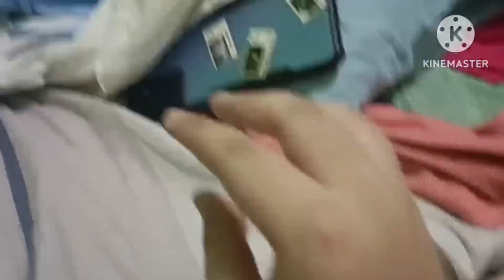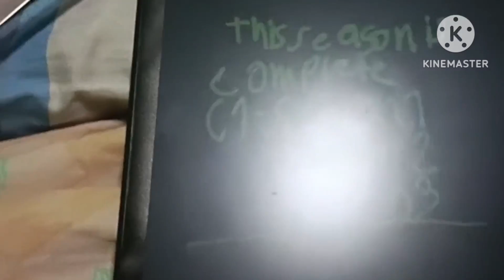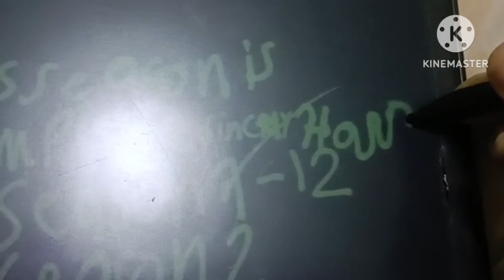The Hand Show S1 E12